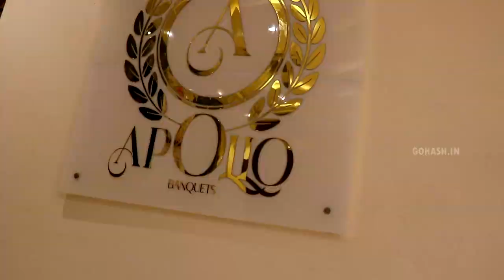GRAND AVIATION VIDEO LAUNCH OF AEROHUB GROUP OF COMPANIES VIDEO FEATURED BY SUSHMITA MARTIN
GRAND AVIATION VIDEO LAUNCH OF AEROHUB GROUP OF COMPANIES
VIDEO FEATURED BY SUSHMITA MARTIN BRAND AMBASSADOR OF AEROHUB